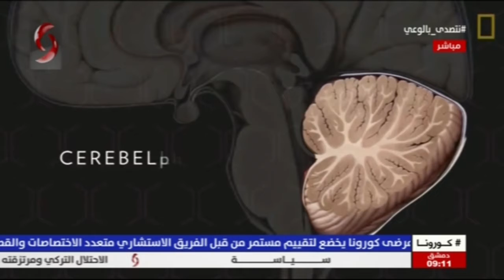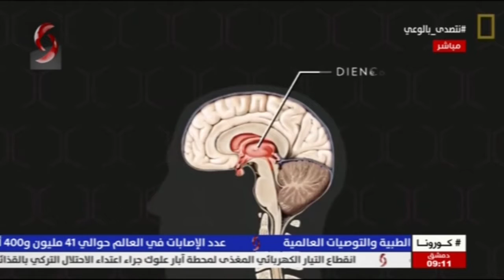د. رولا الصيداوي - اختصاصية في علم النفس | صباحنا غير 2020/10/22